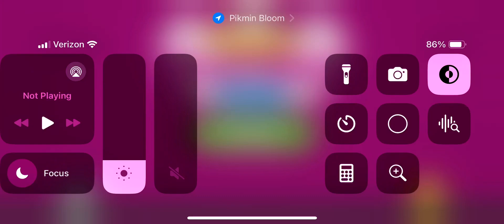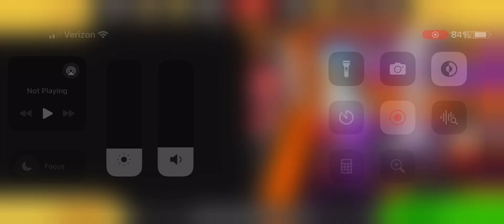Papa’s Paleteria To Go! Experimenting in the food truck